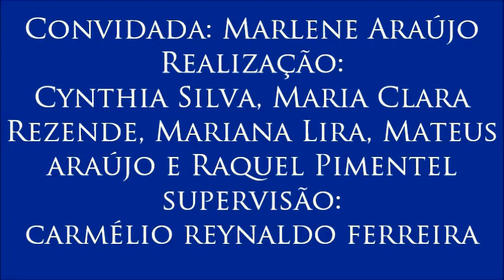Vídeo 4 do VI Colóquio sobre Infância e Adolescência, com Marlene Araújo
4- Trabalho infantil no meio artístico
- A convidada fala sobre a inserção de crianças no meio artístico. Como se dá o acompanhamento dessas crianças para evitar a exploração do trabalho infantil. E sobre como denunciar esses casos.
- 4º Vídeo do VI Colóquio sobre Infância e Adolescência, realizado para a disciplina Jornalismo, Cidadania e Direitos Humanos do Curso de Jornalismo da Universidade Federal da Paraíba, tendo como convidada a professora Marlene Araújo (Departamento de Serviço Social da UFPB). Organizado por Cynthia Silva, Maria Clara Rezende, Mariana Lira, Mateus Araújo e Raquel Pimentel. Supervisão: Carmélio Reynaldo Ferreira.